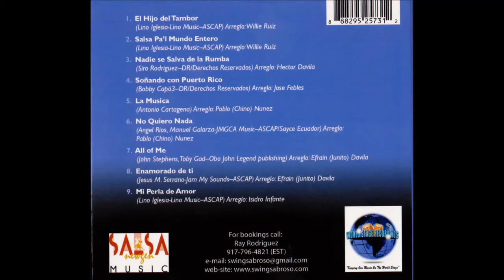Ray Rodriguez y Swin Sabroso No Quiero Nada 2